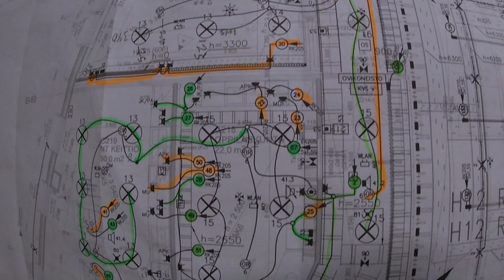Karin kampus 1. 6. 2023. Westmedia Oy. Rauma. 2023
Tilanne Karin kampuksella 1.6.2023. kuvaus & edit. Westmedia Oy. Rauma. 2023